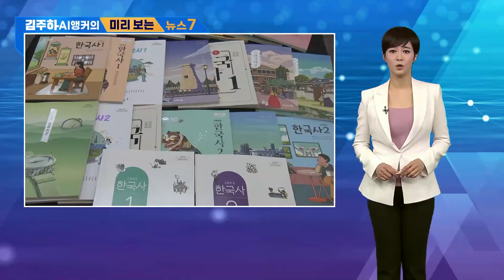김주하 AI 앵커가 전하는 8월 30일 MBN 뉴스7 주요뉴스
김주하 AI 앵커가 전하는 오늘의 뉴스7 예고입니다.

▶ 수가 대폭 인상…'빅5' 중증환자 비율 상향
  정부가 2027년까지 중증·응급 수술, 마취 등 건강보험 저수가 3000여 개를 올리기로 했습니다.
  '빅5' 병원은 3년 내에 중증환자 비중을 현행 50%에서 70%까지 올리는 상급종합병원 구조전환 사업 밑그림도 구체화됐습니다.

▶ 새 역사교과서 공개…보수편향 논란
  교육부가 심사를 통과한 9개 출판사의 32종 중·고교 역사교과서를 공개했습니다.
  일부 교과서에선 이승만 정부에 대해 '독재' 대신 '장기 집권'으로 표기하는 등 보수편향적 시각이 담겼다는 논란이 일고 있습니다.

▶ 준법지원센터서 분신 소동…17명 중경상
  충남 천안시 법무부 준법지원센터에서 50대 보호관찰 대상자가 몸에 인화물질을 뿌리고 불을 붙여 화재가 발생했습니다.
  이 불로 사무실에 있던 60대 남성이 중상을 입고 병원으로 이송되는 등 직원과 민원인 총 17명이 다쳤습니다.

▶ 화살 날아와 차량 관통…한체대 위험 방치
  한국체육대학교 양궁 연습장에서 날아온 화살이 교차로에서 신호대기 중이던 차량을 관통하는 사고가 발생했습니다.
  개방된 옥상에서 훈련하다 벌어진 건데, 석 달 가까이 지나도록 안전펜스를 설치하는 등의 조치가 없어 재발 우려가 제기됩니다.

  6시 55분 MBN 뉴스7에서 더 자세히 전해 드리겠습니다.